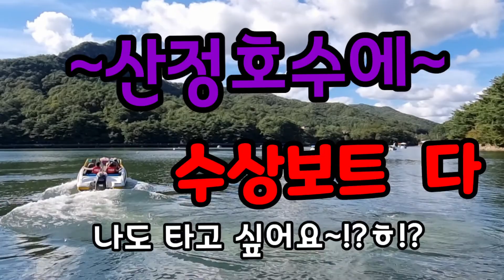{여행브이로그}산정호수에 오래간만에 가 보았어요~^^엄청난 놀이시설과 예쁜 풍경에 힐링 하고 왔네요